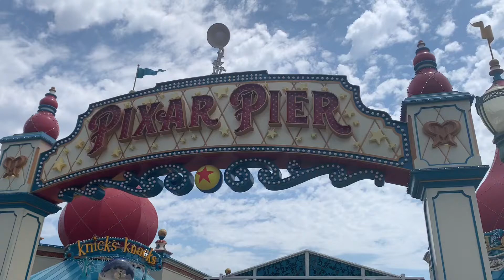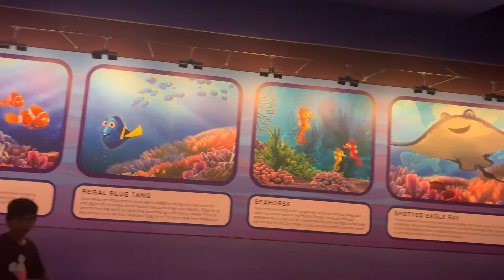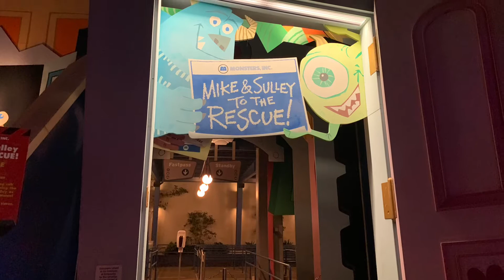Part 3 - visit to Disneyland Adventure Theme Park | amusement | Anaheim | California | Malar Vanam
Hello Friends,

Enjoy the tour of Disneyland adventure theme park at Anaheim, California.